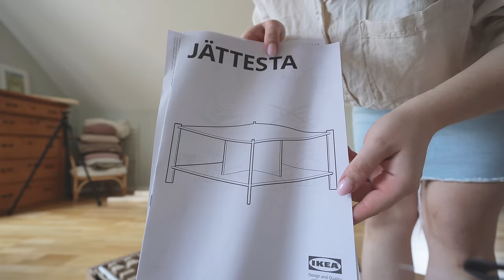JAG HAR KÖPT NYA MÖBLER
Bli medlem i kanalen för att få åtkomst till flera förmåner:
INSTAGRAM➜ towabrobeck
TIKTOK➜ towabrobeck